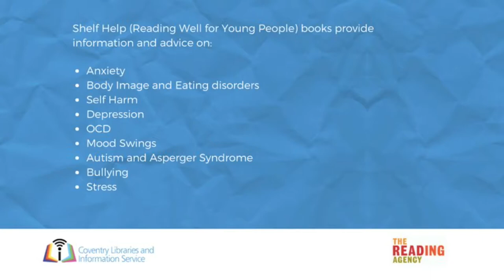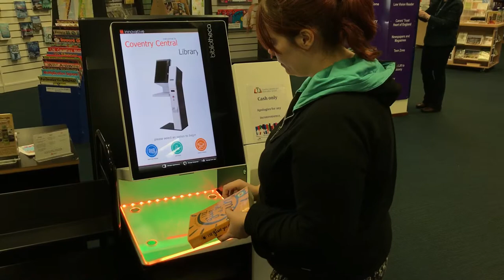Shelf Help (Reading Well for Young People) at Coventry Libraries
Shelf Help (Reading Well for Young People) is a professionally accredited collection of books developed by the Reading Agency.

These books have been specially selected in consultation with a range of trusted organisations and medical professionals as being useful in helping people to manage their health and wellbeing.